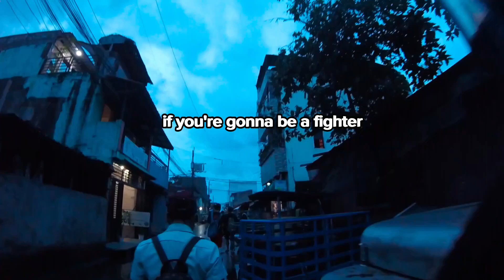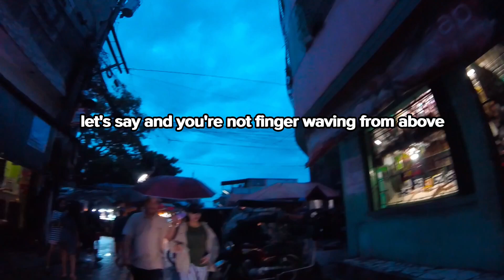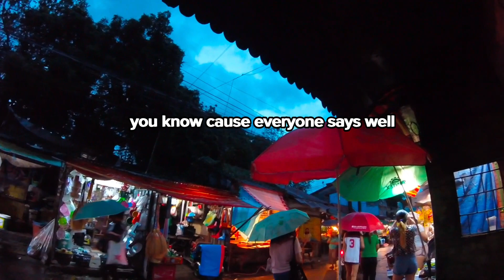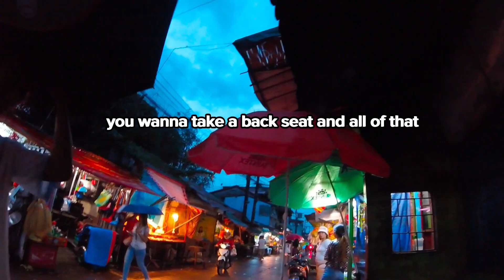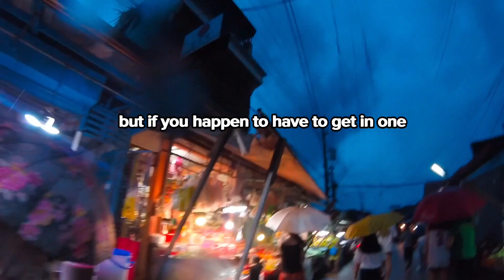"You Should Be A Monster" Jordan Peterson Motivational speech